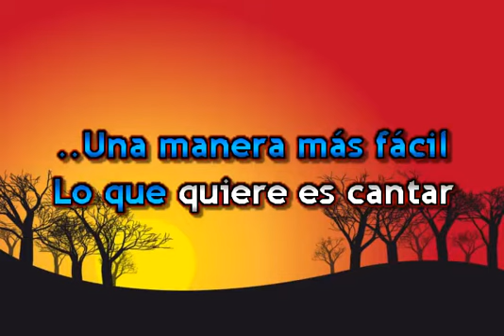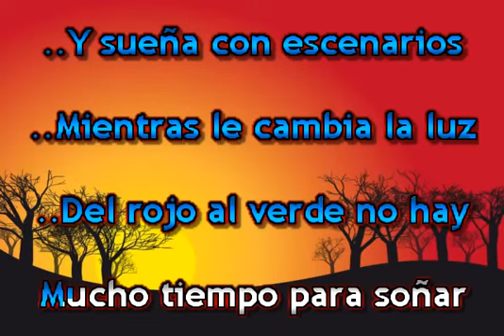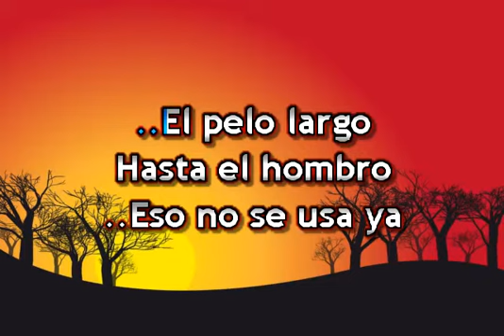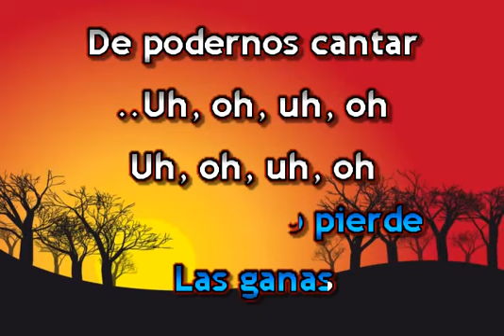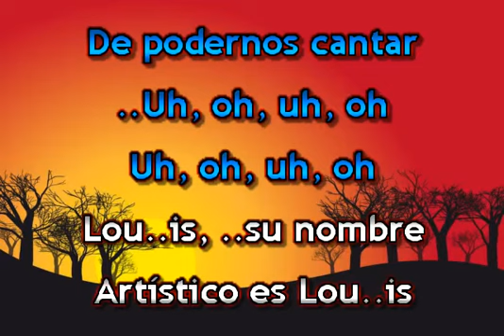LOUIS KARAOKE FRANCO DE VITA